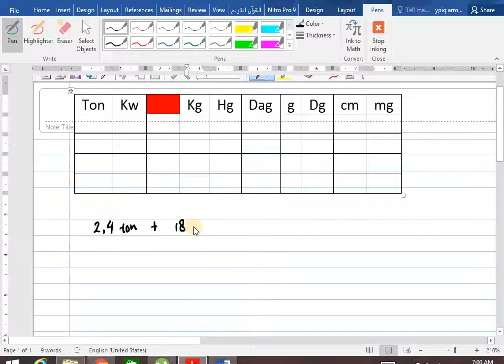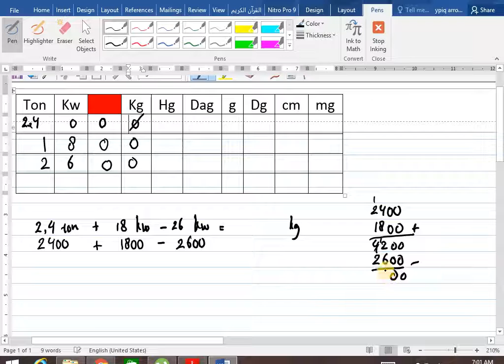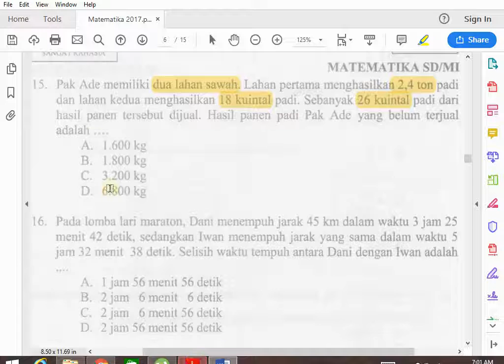UN Mat 15 2017